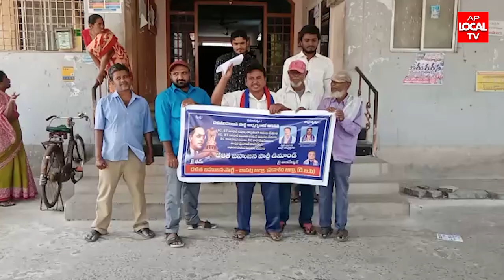చీరాల తాశిల్దార్ కార్యాలయం వద్ద SC,ST సబ్ ప్లాన్ క్రింద కేటాయించిన నిధులను మంజూరు చేయాలని నిరసన